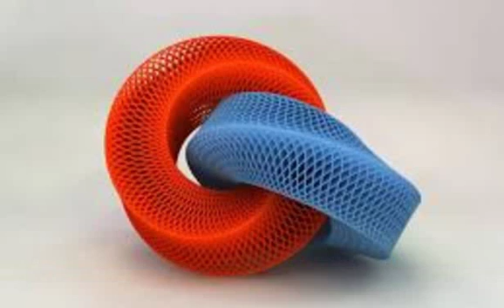pokemon pokeballs 3d